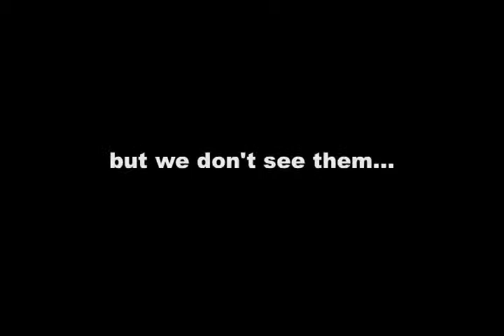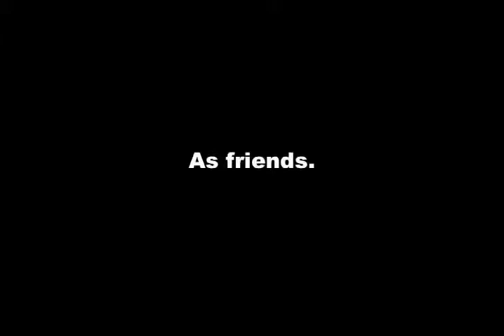The stranger in Paris